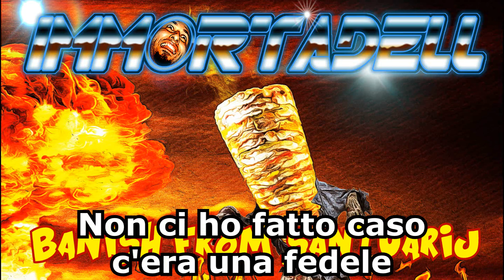IMMORTADELL - Banish From Santuarij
Un'altra delle nostre storie di vita vera, in cui un ragazzo, vittima degli eventi di un'ordinaria pasquetta, si ritrova a percorrere la strada del ritorno da solo e a piedi.
Nessun membro dei Blind Guardian è stato maltrattato durante la registrazione di questa cover.
Ringraziamo il malvagio  Kal-Amon, in arte Corradiño, per averci assolato questo brano.
Di seguito il testo:

Ai incurn't amm arruat
u vin amm cacc't
sop a u prat c'hamm sduac't
u panin c'amm magn't
aveva fa na pisc't
agghij cacc't l'accessorij
aind au santuarij

nun me n'agghij accort
stev na sciavort
recit'v u rosarij
u santuarij
u prev't se n'gazz't

"stu giuvinastr
aind au chiostr
mamm che disastr che è cumb'nt
vattin for!
tu stij imbriac"

madonn quanda moss
statt citt mo me ne v'g

No-oh
m'ann cacc't da u santuarij
d'incurn't
madonn

che nirv e mo cum'agghija fa?
a c's agghija turnà
st'g all'appid

i cumbagn mij hanna vista a mala par't
hann vut't u cuzzet se n'ann iut
e 'mizz a str'd shkitt ij cume nu scem
magar fazz amicizij c' qualche putt'n

no-oh
d'incurn't
madonn

st'g all'appid

mamm mij che brutta sort
pegg pur da mort
e po stann pur sti culapert
che vonn i sold
sarann pur espert
ma nu pumpin 50 eur è esager't

E' arruat u pappon che m'ha paliat
m'ha dat i cavc
stu bastard chin d merd

"Stu piducchius cacc i sold o t romb i corn
muvt fa subbt angor t shkum d sang"
T SHKUM D SANG

ASpè ij t canosc, tu si u prevt du santuarij